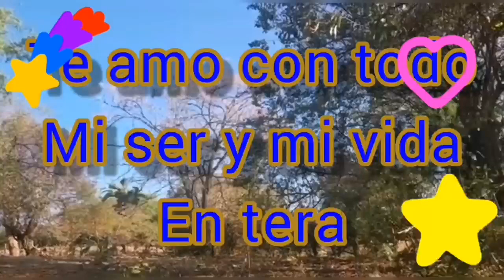Te amo con todo mi ser y mi vida entera 💕